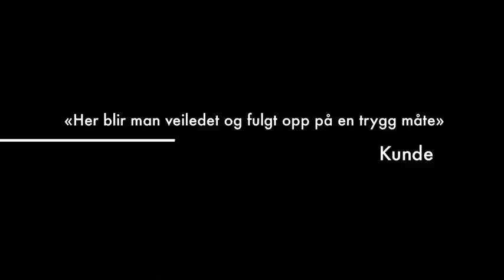Presentasjon Z Vanity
En liten presentasjon av klinikk Z Vanity